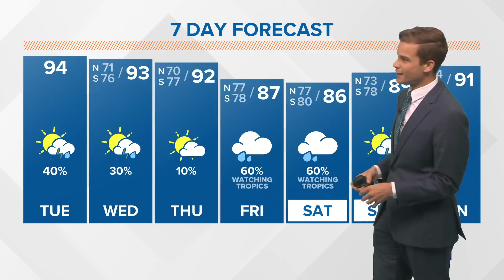Invest 92: Tropical depression in Gulf likely this week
We continue to watch an area of showers and thunderstorms in the southwest Gulf of Mexico/Bay of Campeche. As of early Tuesday, the National Hurricane Center increased the chance of development up to a 70% chance of development in five days.

The system is still disorganized and likely won't do much over the next couple of days. It will stay put in the southwestern Gulf through the middle of the week as an upper-level ridge keeps it nearly stationary.

By the end of the week it will likely move north, and that's when it will organize some as it head toward the northern Gulf Coast. Even if it stays more disorganized, it looks like it will be a rainmaker somewhere along the Gulf Coast. This is very typical of a June tropical system with wind shear and dry air perhaps impacting the structure of the system. This usually indicates the heaviest rain and main impacts will be east, maybe even well east of the center.

Right now the biggest concern will be the heavy rain threat by Friday and into the weekend. While it's too early to give specific amounts for your location models do show the potential for very heavy rain. Some totals could top a foot in spots. Whether this falls in our area or to the east is still unclear.

What should you do? Keep checking our forecasts as we have several days (until roughly Thursday) to watch this system and get a clearer idea of what it will do. It's never a bad idea to make sure your storms drains are clean, and just be aware we could have some heavy rain starting Friday or Saturday.

We'll keep you updated with details as we get closer.

Elsewhere... Tropical Storm Bill formed Monday night off the US East Coast. It is heading out to sea and forecast to become Tropical Storm Bill.

It's heading out over the Atlantic and will soon weaken, but it may scrape by Newfoundland as an extra tropical system.

After Bill, the next name on the list is Claudette.